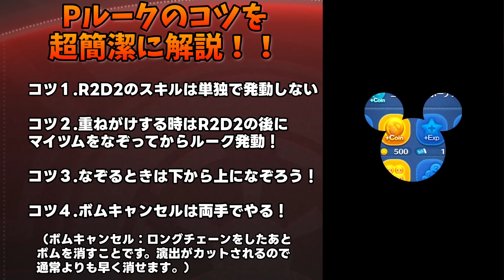【コツ解説】使いこなせば最強クラス！！パイロットルーク&R2D2のコツを超簡潔に解説！！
■【神回】21億まであと少し！！マレウスで10億点突破！！【ツムツム】